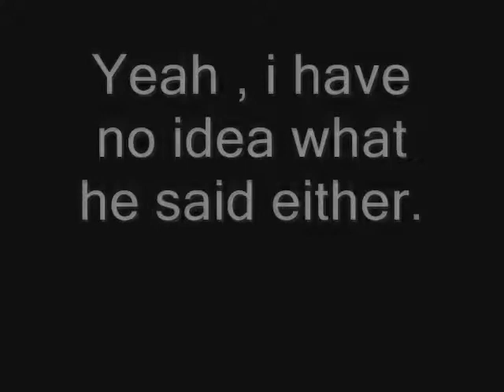Lazzy Dayzz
yepp.